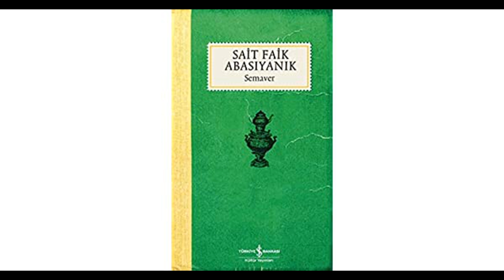BİR VAPUR - SAİT FAİK ABASIYANIK | Asmr Sesli Hikaye | asmr kitap | asmr reading | İrfan Emsen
Bir Vapur isimli Sait Faik Abasıyanık yazarına ait Semaver kitabından sizler için seslendirdiğim sesli öykü, kitap, hazırsanız dinlemeye başlayalım.

Merhaba, ben mimar ve seslendirme sanatçısı İrfan Emsen.

Bu kanalda kitaplar var yani;
-dünyayı ve yaşamlarımızı sorgulamamızı, daha iyi anlamamızı, insanca ve en iyi şekilde yaşamanın yollarını öğreten kitaplar var.
-Türk ve Dünya edebiyatından klasikler, roman, hikaye, şiir kitapları var.
-bilimkurgu, fantastik, polisiye romanlarını içeren kitaplar var.
-Felsefe, din, mitoloji, sosyoloji, psikoloji, kişisel gelişim, tarih, bilim ekonomi kültür sanat siyaset kitapları var.
-çocuklar için hikaye ve masal kitapları var.
-Yanısıra tüm bu kitapların ve kıymetli yazarlarının tanıtımları var.
-Kitapların zihnimizde yarattığı fikirler, sorular ve bu sorulara cevap arayışları var.
Yani sizin anlayacağınız bu kanalda kitaplara dair her şey var!

Sizler için özenle seçerek hazırladığım içeriklere göz atmaya başlayabilirsiniz. Keyifli dinlemeler!...